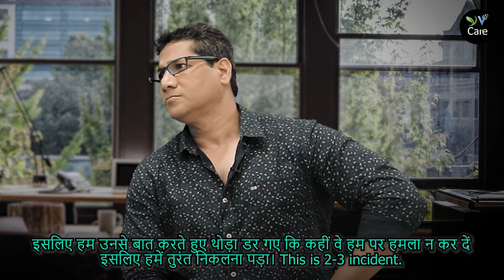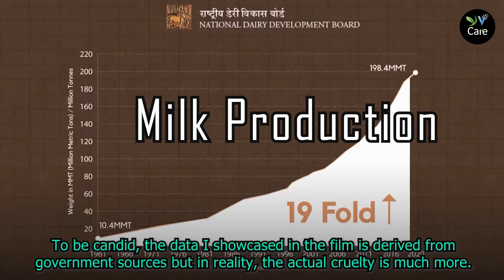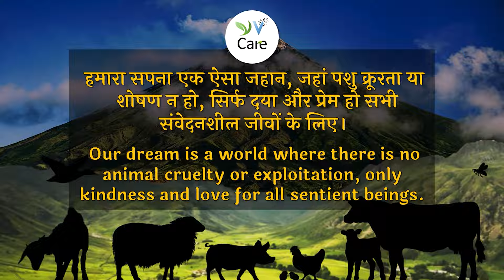Dekhe Maa ka Doodh | A Must Watch | Vegan Documentary India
माँ का दूध डॉक्यूमेंट्री आपको भारत में दूध की सच्चाई बताएगा.. पर पहले आएँ जाने इस डॉक्यूमेंट्री मेकर की सच्चाई।
Maa Ka Doodh documentary will reveal the truth of milk in India. But first, let's know the truth of this documentary maker.

देखें पूरी डॉक्यूमेंट्री | Watch the Complete Documentary here-